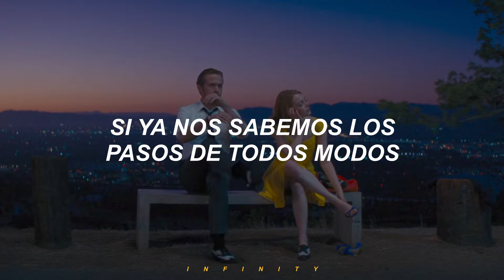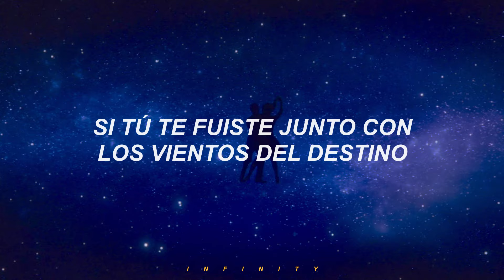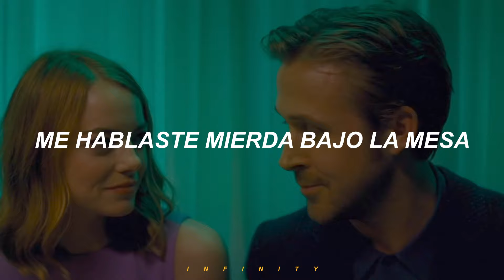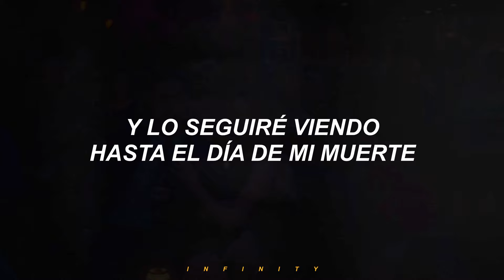La La Land | Taylor Swift - loml (Español).